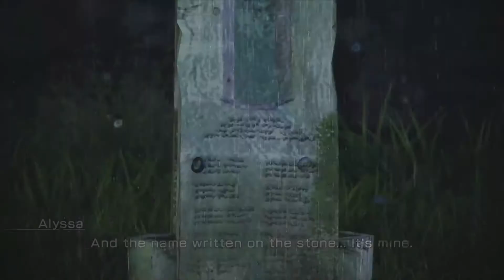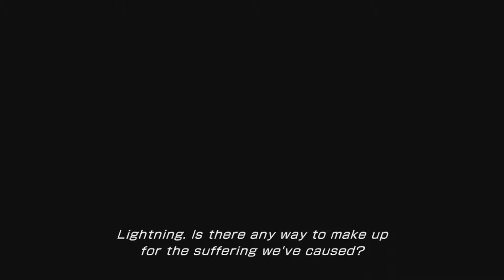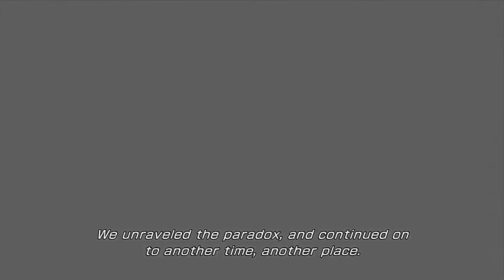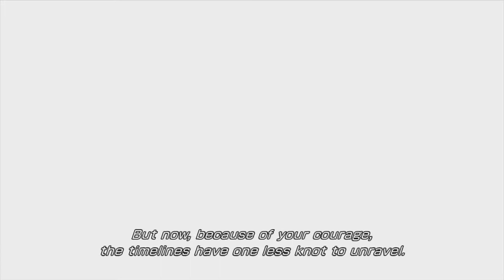Final Fantasy XIII-2 - Road to Final Fantasy XV - Part 5 - Unseen Threat - Atlas Boss Battle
Welcome to Part 5 of my Let’s Play on Final Fantasy XIII-2 for Xbox 360 and PS3.  Join me as I take on the sequel to the previous generation Final Fantasy XIII and the third game on the Road to Final Fantasy XV coming soon to Xbox One and PS4.

The Road to Final Fantasy XV is my take on a series leading up to the release of the game of the same name.  To start off, I will play the first game of the XIII Trilogy following up with the release of Final Fantasy Type-0 in March.  After that, I will finish off the Road to XV playing XII-2, X, Lightning Returns, & X-2.

Final Fantasy XIII-2 is a role-playing video game developed and published by Square Enix for the PlayStation 3 and Xbox 360. Released in 2011 in Japan and 2012 in North America and PAL regions, it is a direct sequel to the 2010 role-playing game, Final Fantasy XIII, and is part of the Fabula Nova Crystallis subseries. A port to Microsoft Windows was released on Steam in December 2014. XIII-2 includes modified features from the previous game, including fast-paced combat and a customizable "Paradigm" system to control which abilities are used by the characters, and adds a new system that allows monsters to be captured and used in battle. It features a heavy time travel element, allowing the player to jump between different times at the same location or different places at the same time. Lightning, the protagonist of the original game, has disappeared into an unknown world. Her younger sister Serah Farron, a returning character, and a young man named Noel Kreiss, journey through time in an attempt to find Lightning.